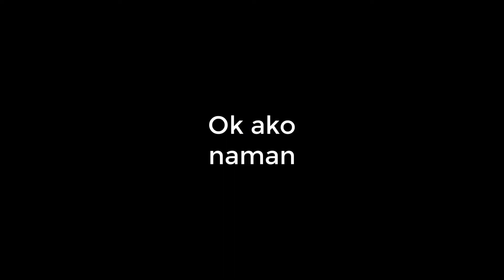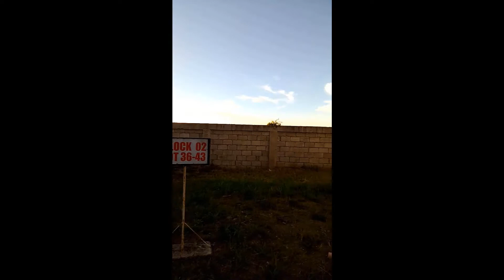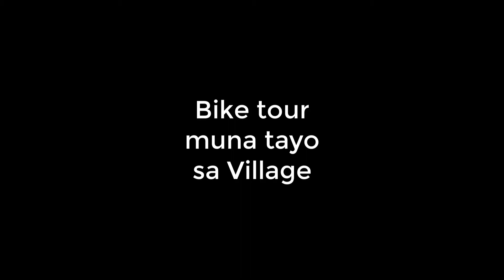Biking muna sa Village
We enjoyed biking sa village
safe walang mabilis na mga sasakyan at masarap ang simoy ng hangin
It was just fun